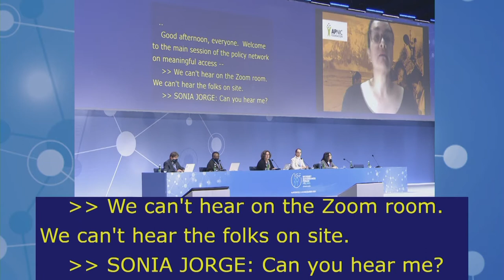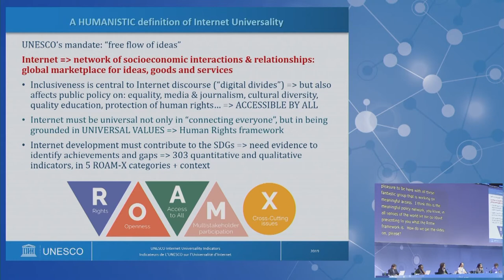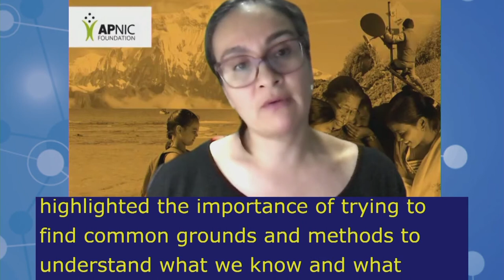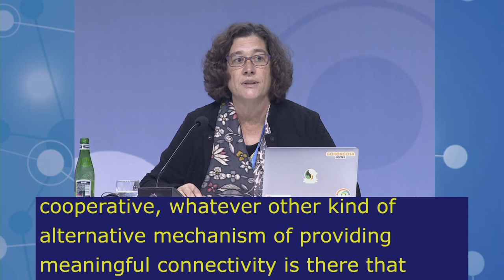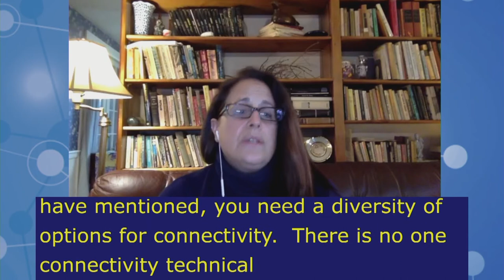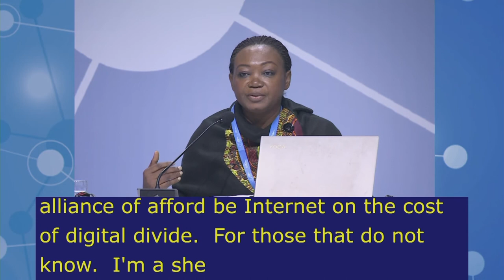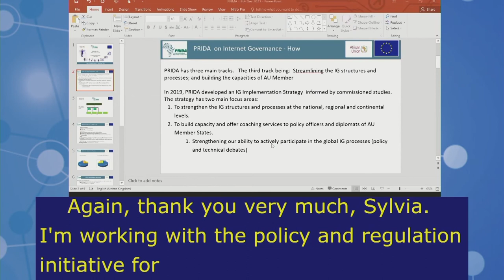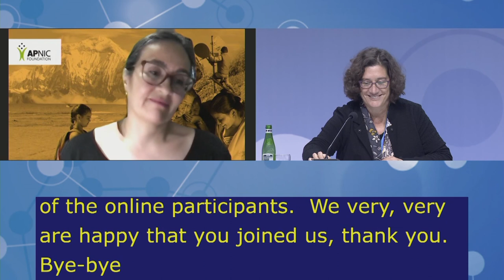IGF2021 – Day 2 - Plenary – MS: POLICY NETWORK ON MEANINGFUL ACCESS - Spanish